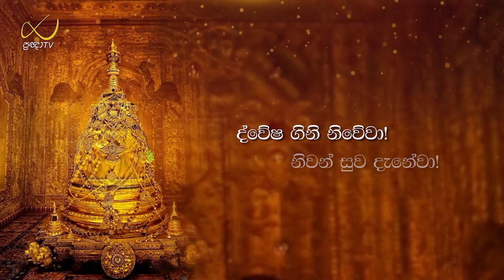Pragna TV | Ven Sandalankawe Kalyanadassana thero | 2024-03-22 | 06:00PM telecast